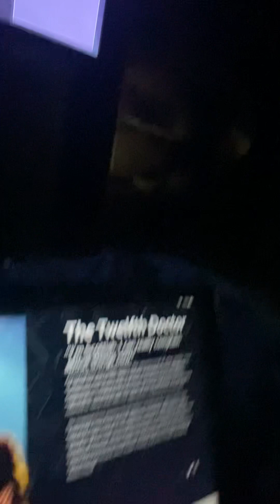Doctor Who Quiz - Which Doctor Am I?